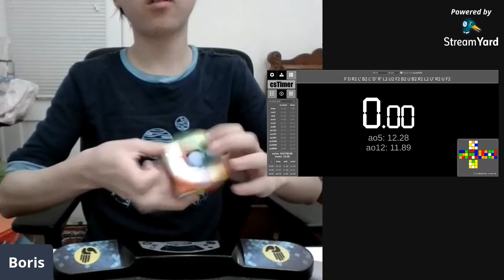9.66 3x3 Average on Stream!